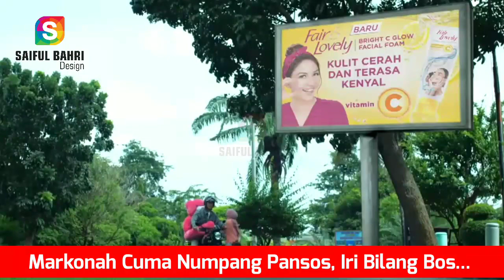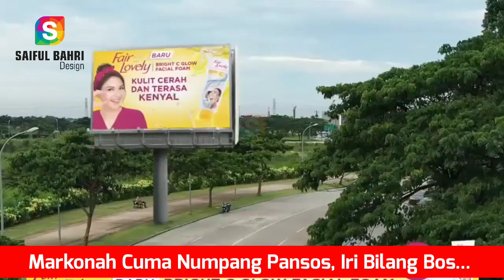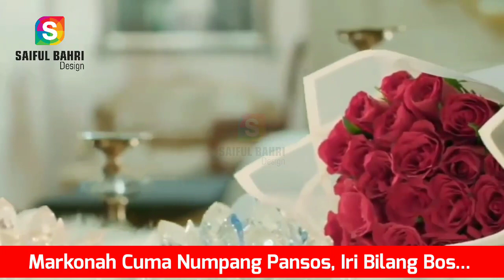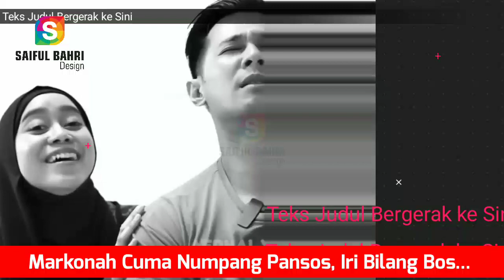Raffi Ahmad Skakmat Elly Gigi Karena Tuduh Lesti dan Billar Settingan || Begini Kata Raffi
Yuk langsung tonton biar tak salah paham